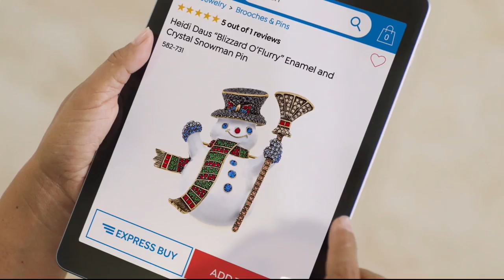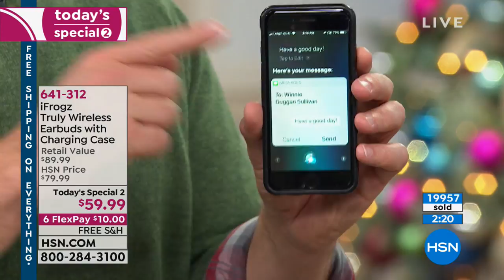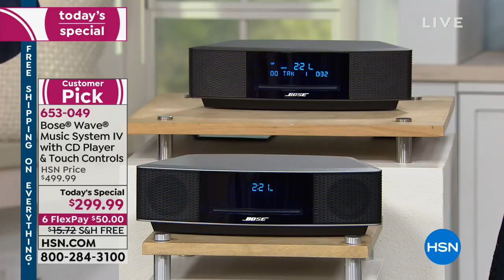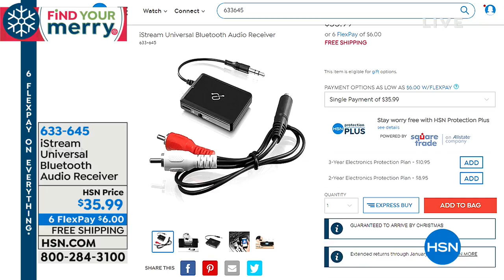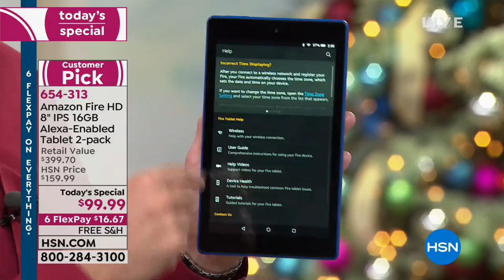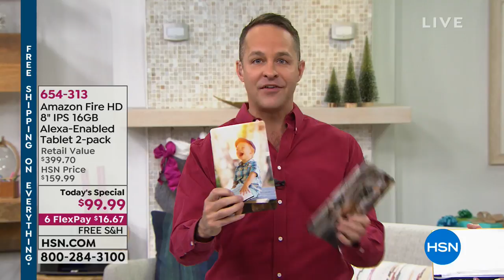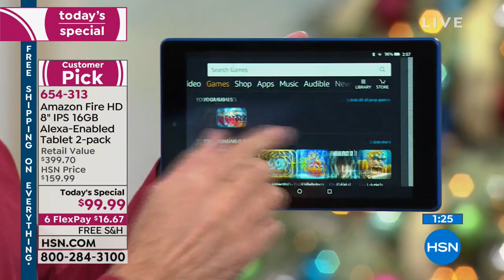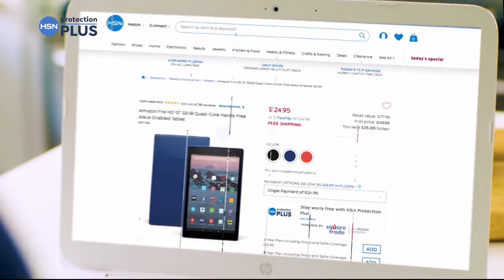HSN | Electronic Gifts 12.14.2018 - 02 PM